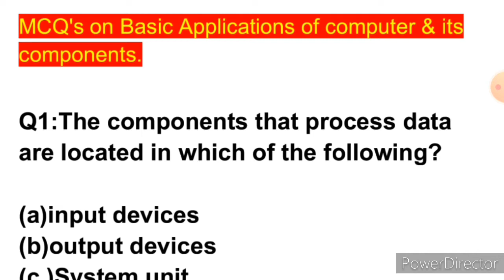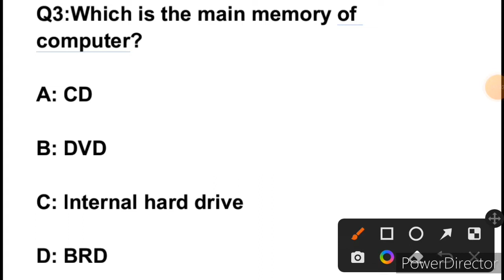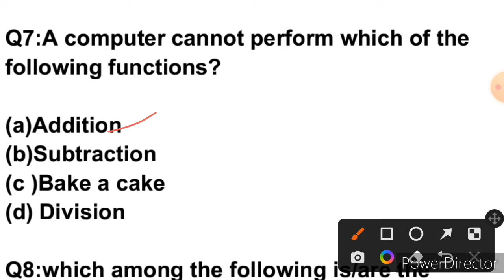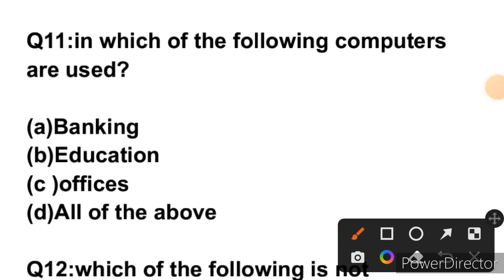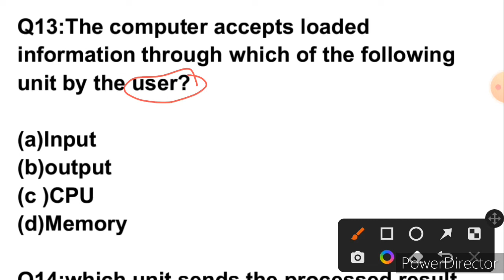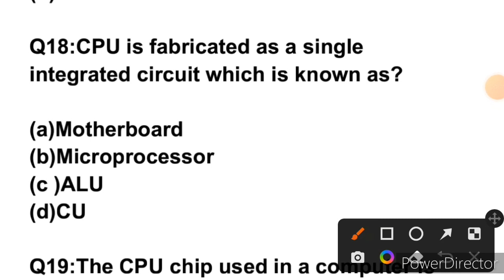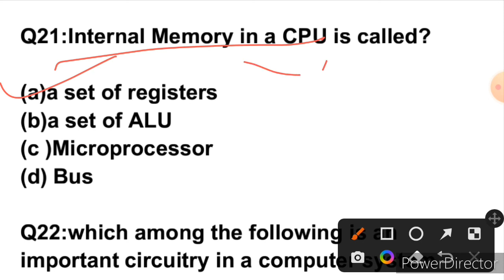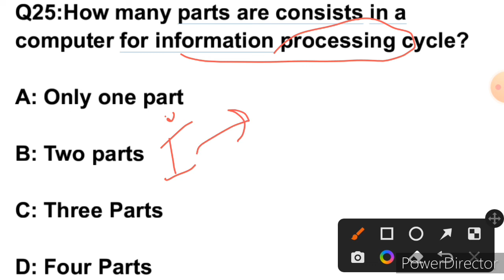COMPUTER/BASIC APPLICATIONS & IT'S COMPONENTS/VLW/SI/JKSSB/SSC/BEST MCQ SERIES TO EXCEL.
BASIC APPLICATIONS OF COMPUTER & IT'S COMPONENTS/VLW/SI/JKSSB/SSC/BEST MCQ SERIES TO EXCEL.